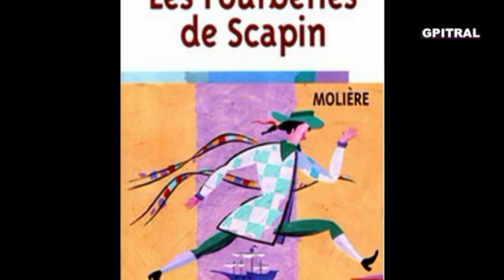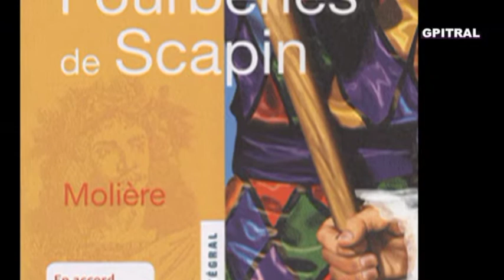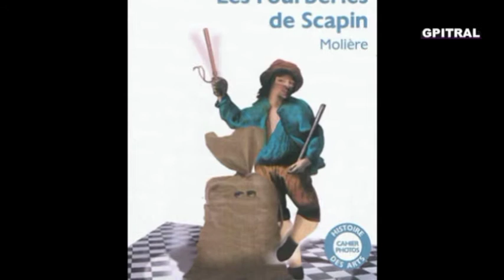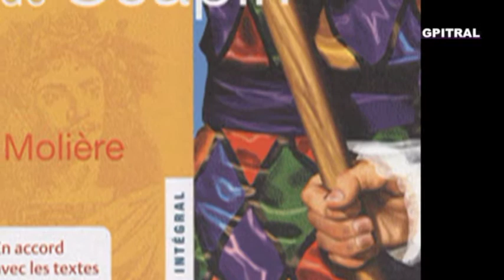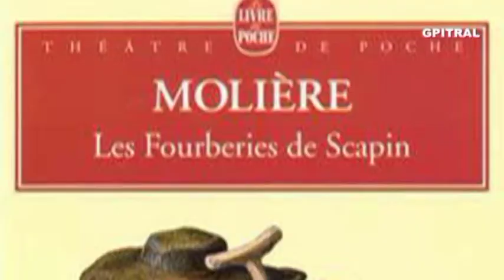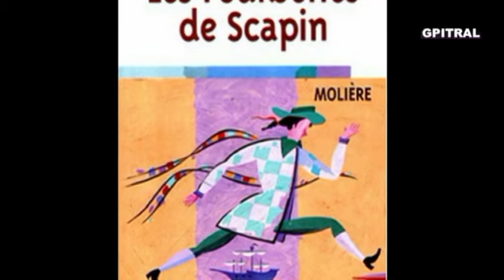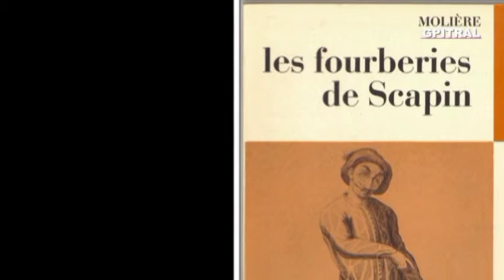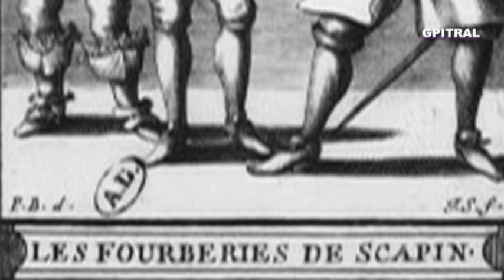Τα διαβολοτεχνίδια του Σταμά 2 Μολιέρος Les Fourberies de Scapin